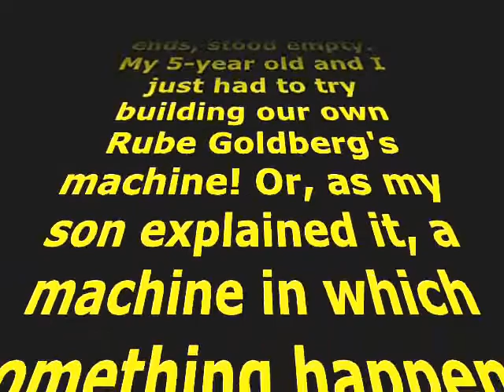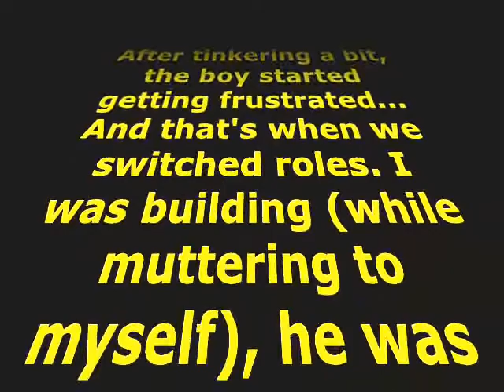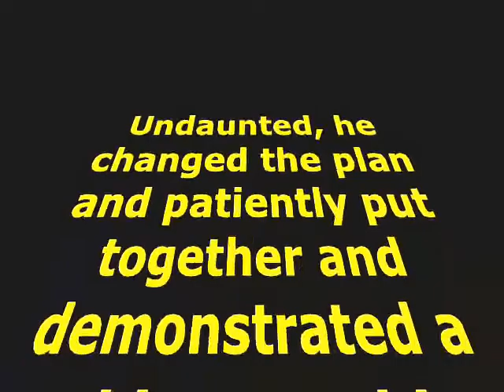Our First Rube Goldberg Machine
I love watching Rube Goldberg machines in action, but never tried building one. Fortunately, last time I took my 5-year old to the Life and Science Museum in Durham, NC their fantastic Contraptions room was empty. And it's an awesome room full of parts for building amazing machines. Ok, just watch the rest of the video...